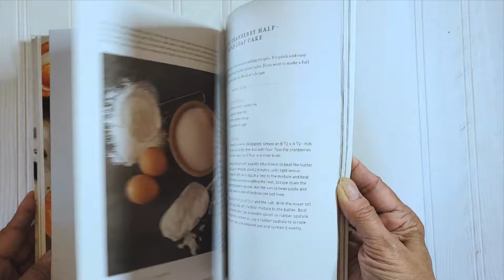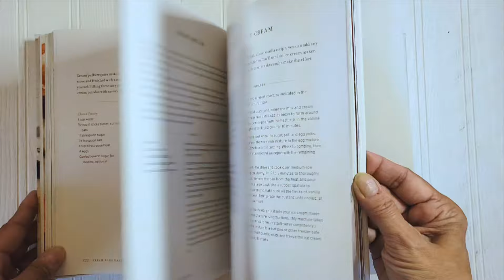The Fresh Eggs Daily Cookbook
THE FRESH EGGS DAILY COOKBOOK | by Lisa Steele
Over 100 Fabulous Recipes to Use Eggs in Unexpected Ways
Full color photos throughout

Fresh Eggs Daily blogger Steele lays down as many tips and recipes as her chickens do eggs in this innovative and plucky collection. This will be hard to beat." - Publishers Weekly (Starred Review)

Think you know all there is to know about eggs and how to cook and bake with them? Think again!

Lisa Steele, fifth-generation chicken keeper and founder of the popular blog Fresh Eggs Daily, knows a thing or two about eggs. And she's ready to show you just how easy and delicious it can be to make eggs a staple of every meal.

First, Lisa will tell you everything you don't know about eggs—such as what the different labels on grocery store egg cartons mean—and bust some common egg myths. From there, she provides you with foundational techniques for cooking with eggs, including steaming, grilling, baking, and frying.

And finally, Lisa shares her go-to recipes for everything from breakfast staples, like eggs Benedict and a classic French trifold "omelette," to breads, sandwiches, beverages, snacks, soups, salads, pasta, cakes, pies, and condiments. You'll encounter a wide variety of both sweet and savory dishes with Lisa's unique twists.

Read The Fresh Eggs Daily Cookbook to discover new and exciting ways to incorporate fresh eggs into your cooking and baking repertoire each and every day.

Available worldwide anywhere books are sold |
Amazon